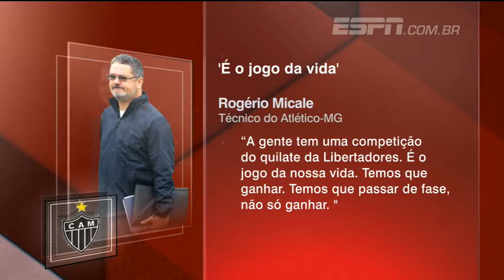Grêmio 2x0 Atlético-MG, Análise 02, Brasileiro 2017